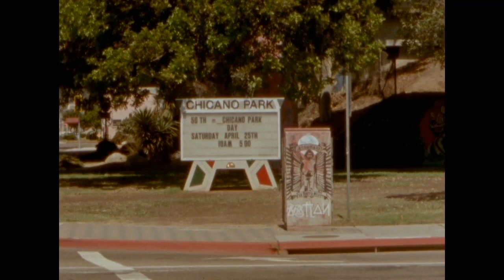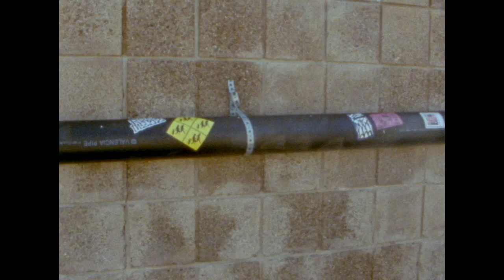Admiral Atlas - "Morty and Morty"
SD beat tape with Admiral Atlas, 3 of 8 videos. This project will be on VHS and Cassette. On the VHS there will be an audio zine segment with my old tape recorder and random SD clips with some SD locals.